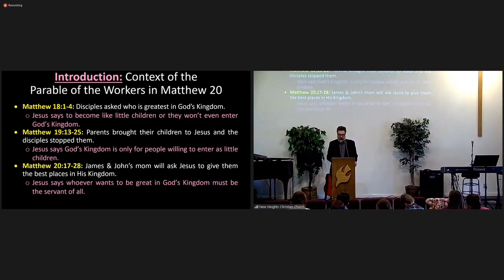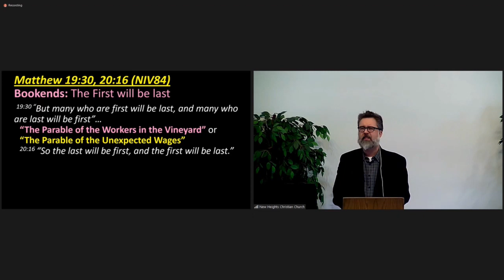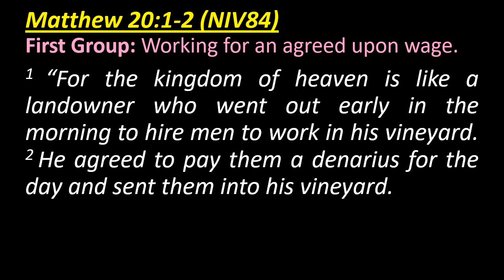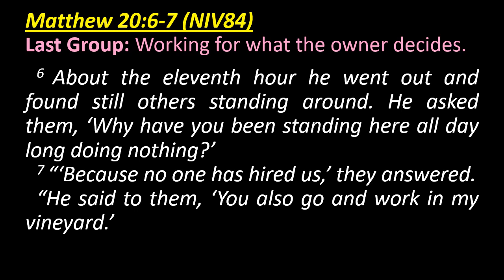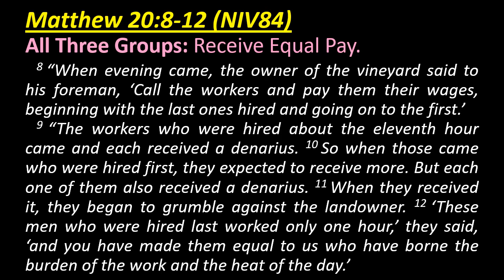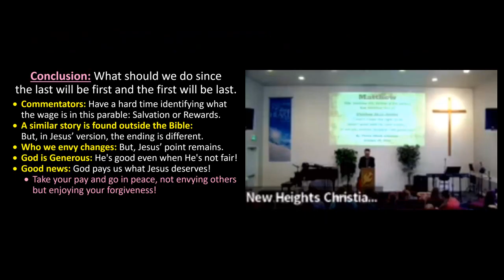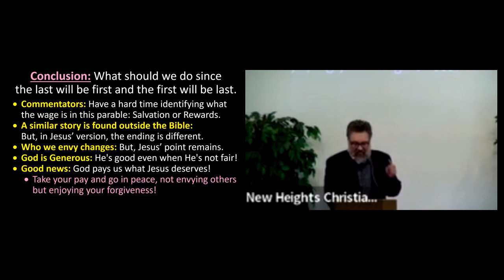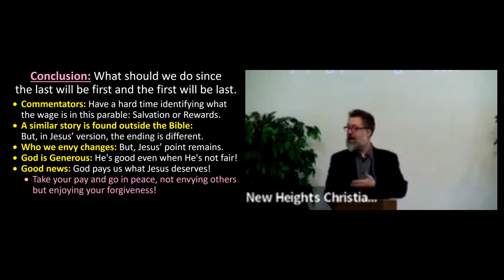2023-01-29 Sermon - Matthew 20a: Parable of the workers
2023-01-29 Sermon - Matthew 20a: Parable of the workers